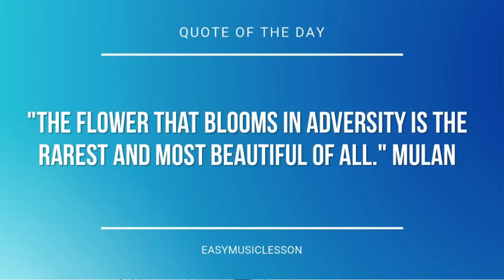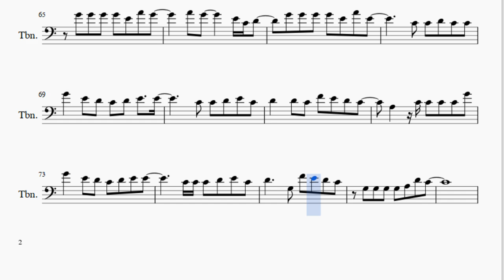Trombone Sheet Music: How to play Too Good At Goodbyes by Sam Smith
Here is a sheet music/tab video on the song Too Good At Goodbyes by Sam Smith on the trombone. A trombone sheet music arrangement which is transposed to notes that are easily played by trombone, for the song Too Good At Goodbyes by Sam Smith.

EasyMusicLesson teaches you to play the your favorite instrument, through well-arranged sheet music so that you too can learn how to play Too Good At Goodbyes by Sam Smith on the trombone as fast as you can. A trombone sheet music with backing tracks to help your play the song better.

Notes of the tutorial:
C3
D3 E3 F3 E3 D3 C3
C3   E3 D3 E3
D3 D3 E3 F3 E3 D3 C3
C3             G3
G3 G3 G3 G3 G3 G3 G3 E3 E3   G3
G3 G3 G3 G3 G3 G3 E3 E3   C3
D3 D3 D3 E3 F3 E3 D3 C3
C3   E3 D3 E3       C3 C3
G3 G3 G3 G3 A3 G3 G3 C3   C3
C3     C4 C4 D4 C4 C4
G4   E4 D4 C4 D4 E4
E4     C4 C4 D4 E4 C4
D4   D4 C4 F4 E4 D4 C4
A3   C4 C4 C4 C4 G4
G4   E4 D4 C4 D4 E4   E4
C4 C4 C4 D4 E4 C4
D4     G3 F4 E4 D4 C4
G3 G3 G3 G3 A3 D4 C4
G4 G4 G4 G4 E4 A4 G4
G3 G3 G3 G3 A3 D4   B3
G4 G4 G4 G4 E4 A4 E4
G3 G3 G3 G3 G3 A3 G3
D3 C3 E3
D3 E3 D3 E3   D3 C3
G3 G3 G3 C4 B3 A3 G3
A3 G3 C3
D3 D3 E3 F3 E3 D3 C3 A3
G3
C4 C4 D4 E4 C4
G3   G3   C4 B3 A3 B3 A3 G3
A4 G4     E4 C4 D4
C4 C4 D4 C4 C4